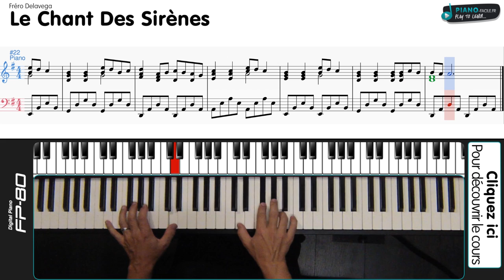Le chant des sirènes - Frero Delavega - Cover Tuto Piano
Dans ce pack :
- 1 livre d'Histoire à raconter avec un ukulélé
- 1 ou 2 livres de comptines à jouer à l'ukulélé

Version démo pour Apprendre à jouer le chant des sirènes des Frero Delavega au piano . La partition est disponible ci dessous

@piano-facile.fr 2015